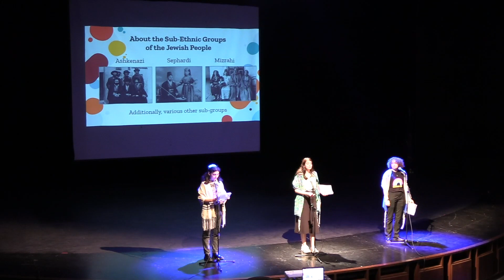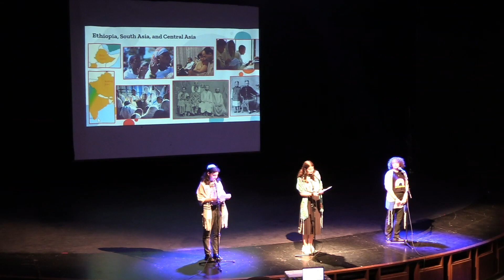INTERNATIONAL DAY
Student-led assembly | Thursday, March 24, 2022
Strath Haven High School

Video by Video + Broadcast Students